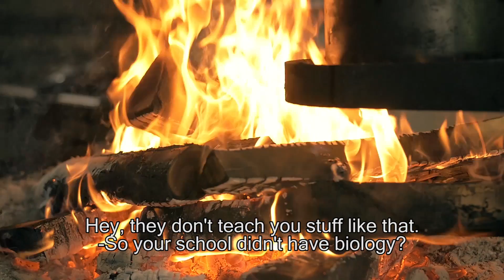Satakunta-tietäjä, 3. jakso: Pomarkku, luonto ja eräily / Satakunta Wizard: nature and wildlife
Seikkailun kolmas etappi! Pomarkku-jaksossa mm. melontaa Kynäsjoella, erähenkistä ruokaa, lintuja ja lintukoiria. Satakunta-tietäjä on lähiseikkailusarja, joka tarjoaa viihdettä, vauhtia ja vinkkejä vapaa-ajanviettoon Satakunnassa. Pääosissa: Sami Rehmonen & Antti Kyyrö.

Tuotanto/production Satakuntaliitto & Miaco Cinema 2015